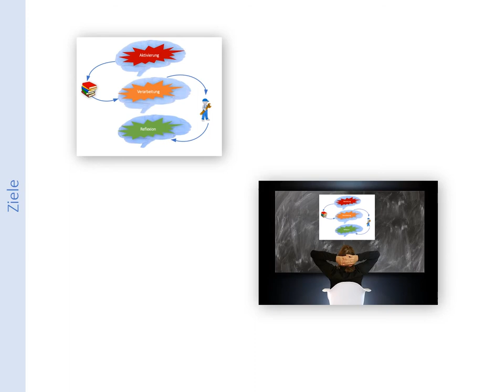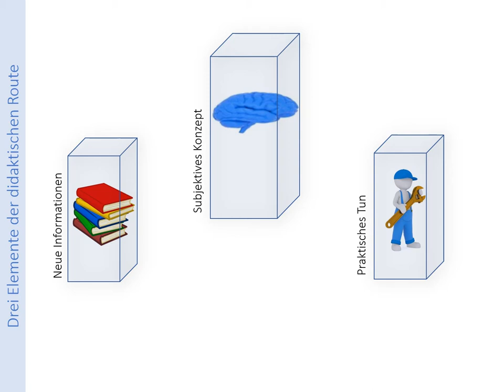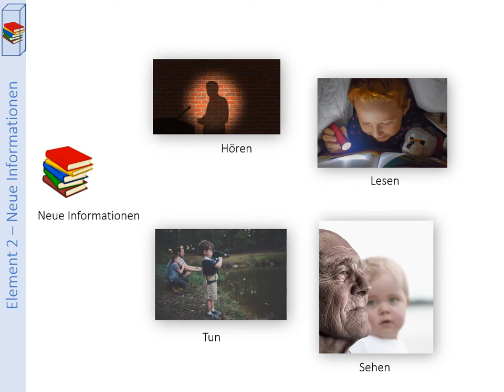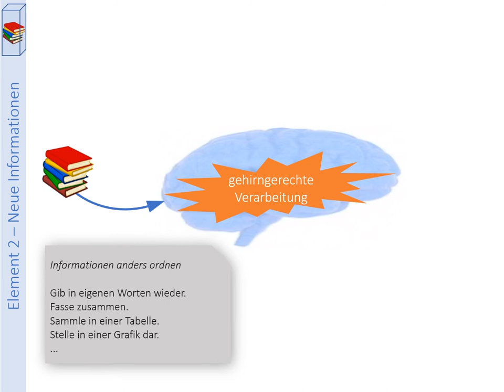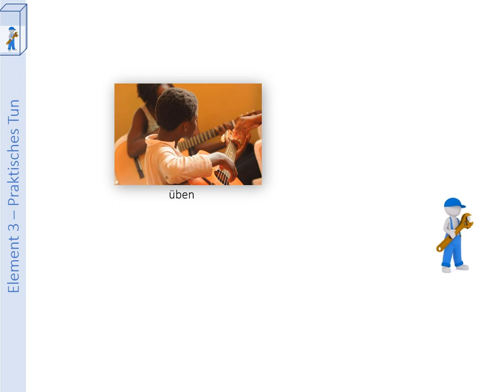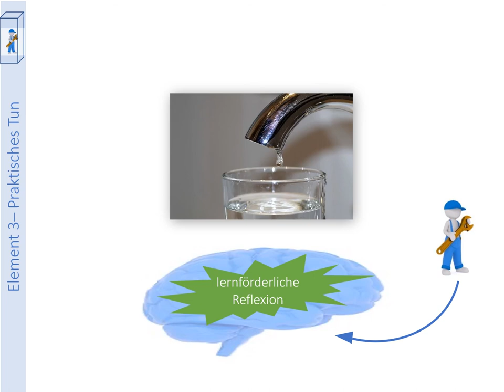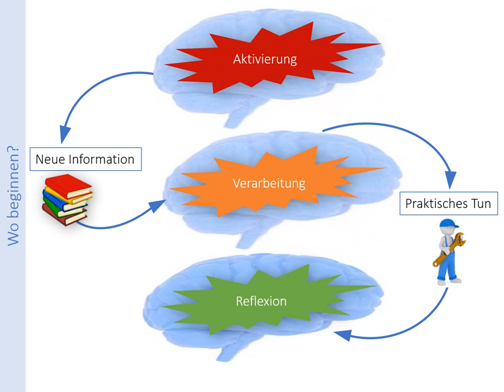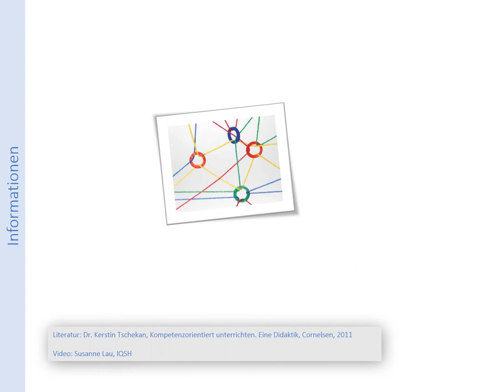IQSH - Didaktische Route